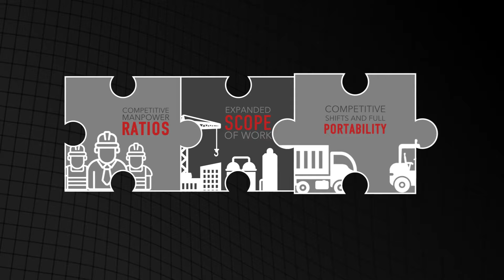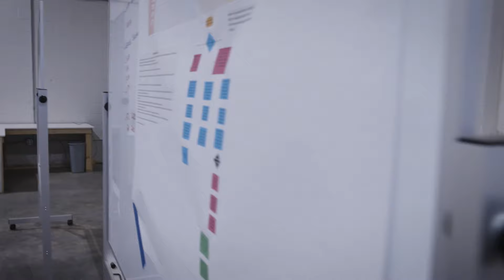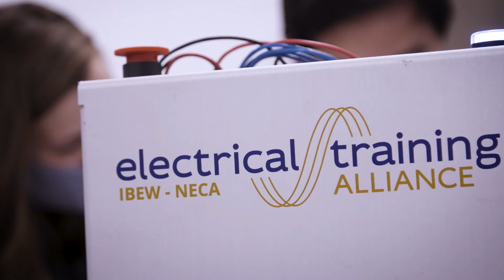Feature: District 10 Agreements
Led by International Vice President, Brent Hall, the 17 locals of IBEW’s 10th District banded together to create two pivotal district-wide agreements that give their contractors a competitive edge when bidding for work. And as we know, a competitive edge for our contractors means more IBEW men and women put to work.

The 10th District Recovery Agreement allows for a competitive one to eight manpower ratio, it expands the scope of work to all sectors of the electrical industry, and it offers flexible shifts and full portability, allowing a contractor’s workforce to move freely throughout the four states.
They also implemented an unprecedented Prefabrication Agreement, fully embracing the wave of the future as more and more customers see the value in assembling complex structures offsite.
The locals of District 10 were honest with themselves, and took matters into their own hands by creating agreements that made them and their contractor partners more deadly in the bidding wars. And it’s already paying dividends.